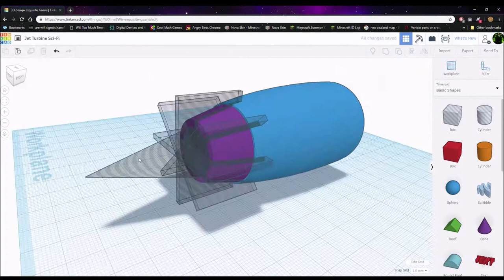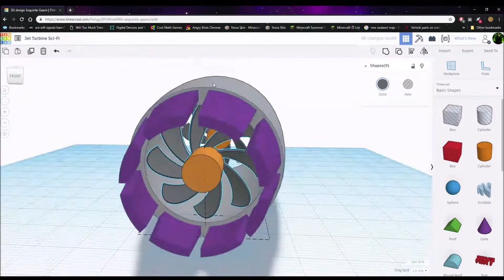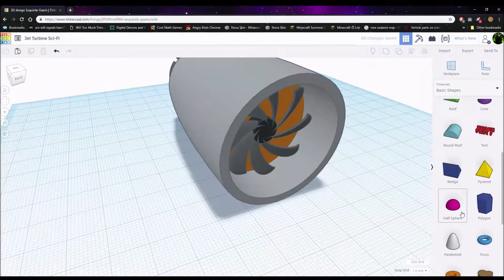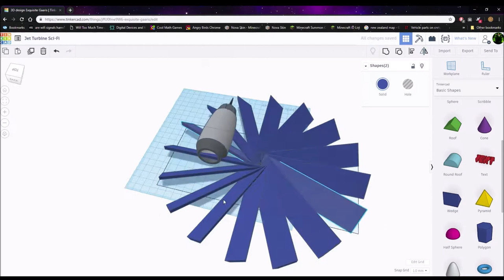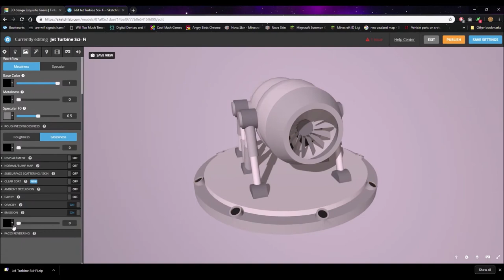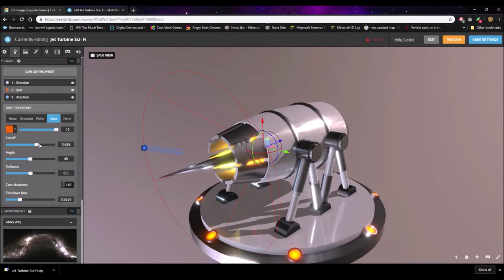3D Modeling Timelaps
In this video  is a timelapse of me modeling a sci-fi jet turbine as a show of how I do my models and renders.